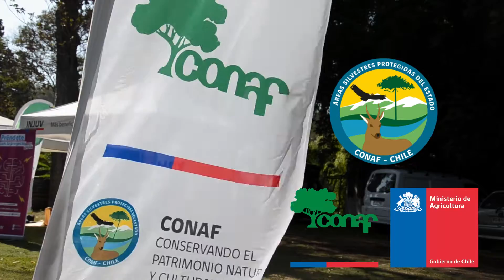Más de 500 jóvenes voluntarios para el programa Vive tus Parques de CONAF e Injuv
Ciento cincuenta fueron los voluntarios que llegaron al sector Paloa del Parque O’Higgins para viajar a las diferentes áreas silvestres protegidas del Estado (ASP) y comenzar los trabajos voluntarios de verano del programa Vive Tus Parques (VTP) del Instituto Nacional de la Juventud, Injuv, y la Corporación Nacional Forestal, CONAF.

Con música en vivo y estands informativos de la oferta programática de los organismos de Gobierno participantes, se realizó la despedida de lo que será la décima séptima versión del programa Vive Tus Parques.